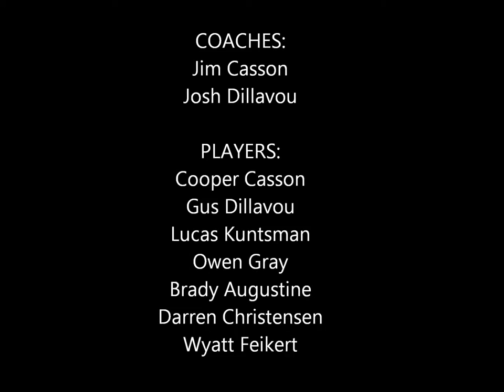Brougham Panther's 1st Grade 2015 Basketball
GABL, Brougham Panthers, First Grade, 2015, Winter Basketball Season, 3 on 3 Youth Basketball